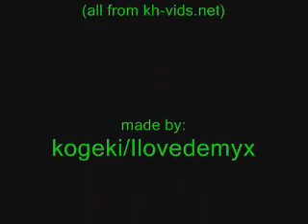Kingdom Hearts High School Reunion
lol...just watch...